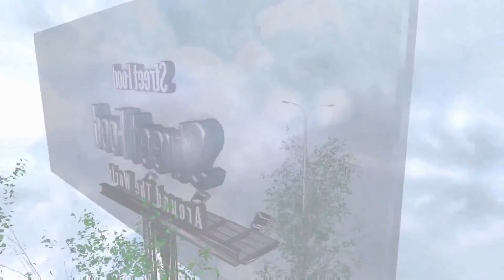Dr Pepper Drink ice cream rolls street food - ايس كريم رول ب دكتور بيبر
Dr Pepper Drink Ice Cream  - ايس كريم  دكتور بيبر
Dr Pepper Drink Ice Cream Rolls | how to make oddly satisfying Dr Pepper Drink rolled Ice Cream - ايس كريم  أيسكريم  دكتور بيبر
Dr Pepper Ice Cream Rolls | how to make oddly satisfying ice cream Dr Pepper rolled Ice Cream - ASMR Food